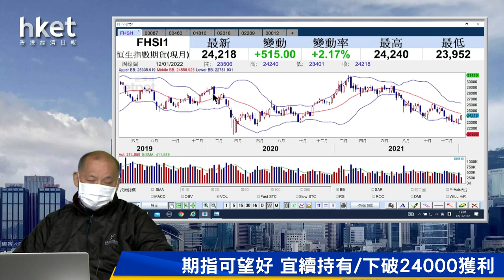【石Sir午市閒談】今日推介恒地｜太古B、四環醫藥、小米、瑞聲、藥明生物最新部署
恒生指數中午收報24241點，升502點。期指應如何部署？《香港經濟日報》專欄作者石鏡泉（石Sir）推介恒地（00012），另亦會分析太古B（00087）、四環醫藥（00460）、小米（01810）、瑞聲（02018）、藥明生物（02269）最新部署，詳情待石Sir為你分析。